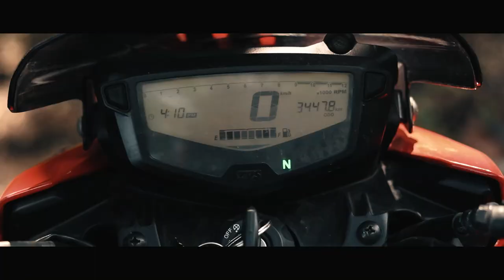Thandi Hawa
Cinematic Friendship day video